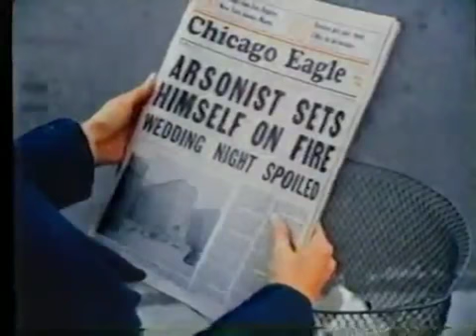"Mary" TV Pilot Opening/Intro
American actress Mary Tyler Moore, co-star of “The Dick Van Dyke Show” (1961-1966) and star of “The Mary Tyler Moore Show” (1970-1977), passed away on January 25, 2017, at age 80. In her honor, I am posting the opening title sequences from two of her later, less-well-remembered series. This first one comes from the 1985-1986 CBS-TV sitcom “Mary,” in which Moore played a 40-something divorcée who used to be a high-profile writer at a fashion magazine, until that periodical went out of business. Now she’s laboring at a very second-rate and sensationalistic tabloid in Chicago, Illinois. The series also starred James Farentino, John Astin, and Katey Sagal.